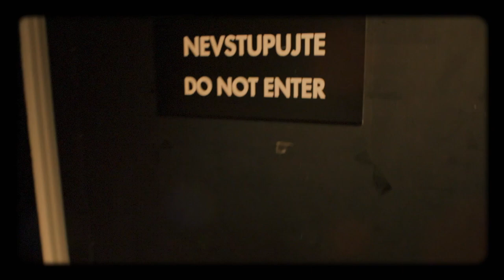Úvod - Show Jana Krause 3. 6. 2020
Hosté: Herečka Patricie Pagáčová, zpěvák Mirai Navrátil a Josef Průša, vývojář, který roztiskl planetu!

Milí diváci, obvyklý seznam videí se záznamy vystoupení jednotlivých hostů bude na kanálu YouTube zveřejněn nově vždy až v pondělí ve 20:00 hod. —sjk—

👉 Sledujte SJK nově prostřednictvím exkluzivního live streamu!
👉 Na jsou vstupenky na červnové živé přenosy natáčení z divadla Archa k dispozici pro každého!

👉 PODPOŘTE EMILA! 😉